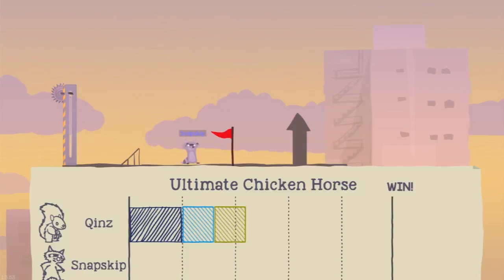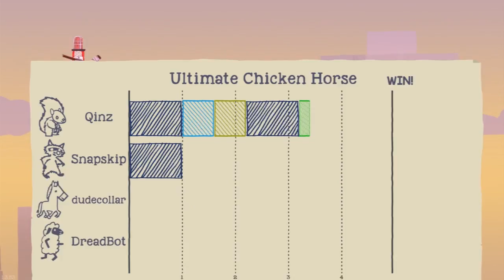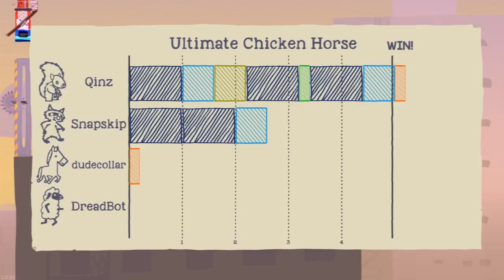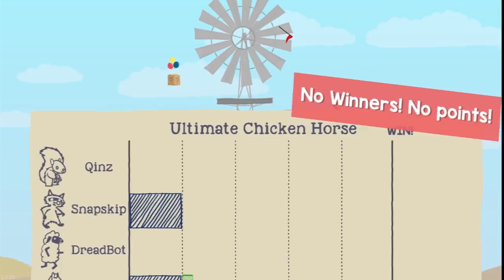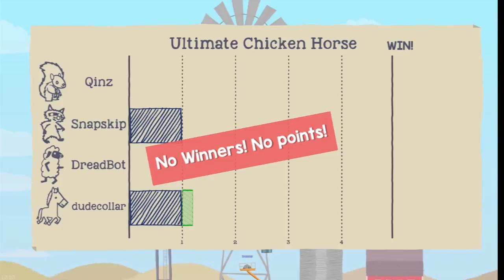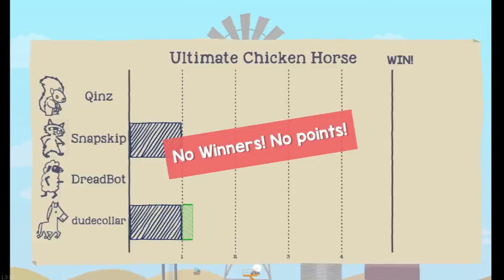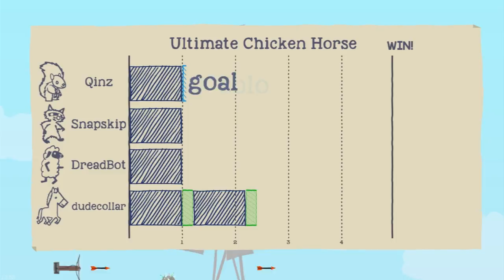Super Horsey Power!!!! Ultimate Chicken Horse Episode 6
dude finally wins a match. The super underhorse!